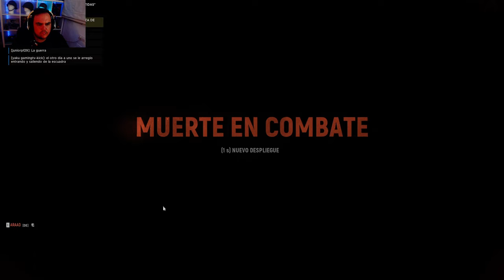🏳️"EL COBARDE" 🏳️| HELL LET LOOSE